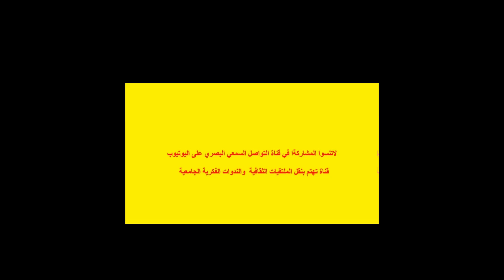Écrivain américain Paul Schneider : Estebanico, un pont culturel avec l'Amérique du Nord.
الكاتب الأمريكي بول شنايدر:استيفانيكو، جسر ثقافي مع أمريكا الشالية.

تأتي  الندوة الدولية بأزمور"مصطفى الأزموري: جسر ثقافي متوسطي وإرث إنساني" استمرارا لندوة شهر فبراير من السنة الجارية والمنعقدة بجامعة مدينة نيويورك بأمريكا تحت عنوان" الملهم مصطفى الأزموري، أول مستكشف إفريقي في أمريكا الشمالية".
تروم هذه الفعالية الاكاديمية تسليط مزيد من الضوء على شخصية الرحالة مصطفى الأزموري، ذلك الفتى المغربي من العهد الوطاسي الذي عبر المحيط الأطلسي في بدايات القرن السادس عشر ضمن بعثة استكشافية مبكرة نحو العالم الجديد أمريكا، فكان شاهدا ورائدا

جامعة الحسن الثاني بالدار البيضاء
كلية الآداب والعلوم الإنسانية بنمسيك
مختبر السرديات – مختبر الدراسات المغربية الأمريكية